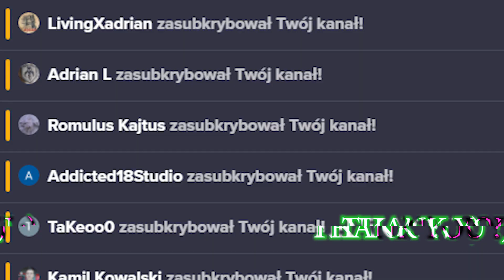New World | 𝑻𝒐 𝒃𝒚ł𝒐 𝒊𝒏𝒔𝒑𝒊𝒓𝒂𝒄𝒋ą!? | NW News PL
⭐ Zostaw ŁAPĘ , SUBNIJ i UDERZ w DZWON 🔔
Rozwiń Opis 🔽🔽

Czy wiecie z jakich gier prawdopodobnie czerpał Amazon Games Studios podczas tworzenia New Worlda? W tym odcinku odpowiem na tą zagwozdkę. Zapraszam na odcinek, w którym trochę pokażę wam pierwsze szlify nad Aeternum i trochę Fun fact, czyli ciekawostek, o których mogliście nie wiedzieć.

💰Dorzuć się na sprzęt do nagrywania! 🎥🎙️

W New World trafiamy do świata, dla którego inspirację stanowiły estetyka i klimat XVII-wiecznych amerykańskich kolonii. Akcja gry toczy się na fikcyjnej wyspie Aeternum. Występująca tam tajemnicza substancja Azoth jest jednocześnie źródłem ogromnej mocy, jak i powodem wszelkich nieszczęść i plag. Sekretów wysypy strzegą też magiczne siły natury oraz jej pradawni mieszkańcy. Wcielamy się w rozbitka, który musi sobie poradzić w tym niebezpiecznym świecie. New World jest grą MMORPG posiadającą otwarty, sandboksowy świat, w dużej mierze kształtowany przez graczy. Możemy uprawiać ziemię i pozyskiwać materiały ze zwierząt oraz roślin, wytwarzać narzędzia i broń, wznosić budynki, a nawet całe osady. Każdym terytorium można zarządzać zarówno pod względem wizualnym, jak i finansowym, np. poprzez narzucenie swoich podatków. Kraina podlega nieustannym przeobrażeniom – upływ czasu widoczny jest choćby w zmieniających się porach roku. Gracze mogą podążać dowolnie wybraną ścieżką, współpracując z innymi, bądź obierając drogę samotników, jednak warto zaznaczyć, że największe profity zyskamy, współpracując z innymi w trakcie najbardziej niebezpiecznych zadań. Kraina jest bowiem pełna nadnaturalnych istot i dzikich zwierząt, a opcjonalnie można też walczyć z innymi graczami. To, komu możemy rzucić wyzwanie, zależy od wybranej przez nas frakcji: do dyspozycji mamy stawiających na rozwiązania siłowe Maruderów, przebiegły Syndykat lub szlachetne i praworządne Przymierze. Przynależność do frakcji pozwala też czerpać profity z kontrolowanych przez nią terytoriów.